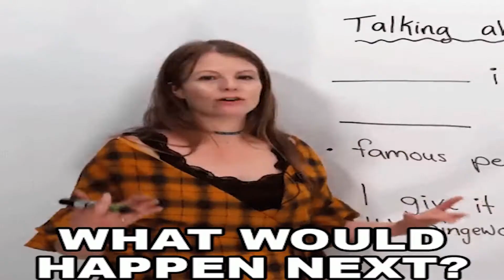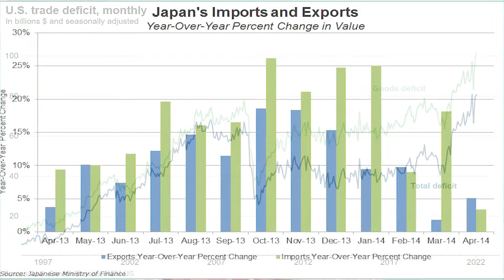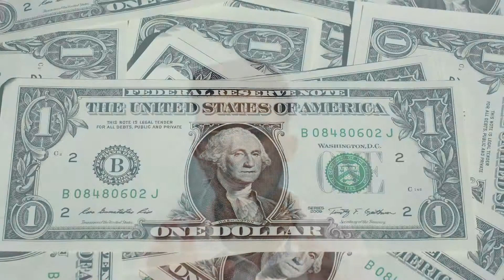Global Food Crisis | First Domino Falls | Sri Lanka's Collapse | Pixeled Apps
Check out this wonderful project management book: